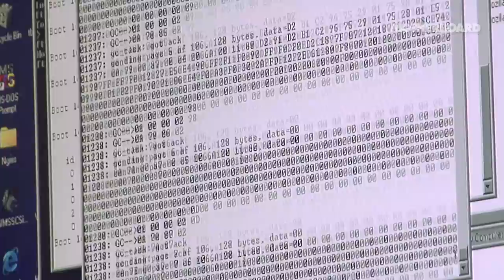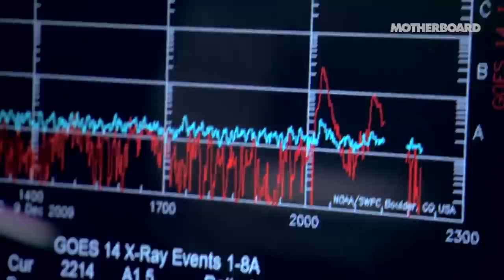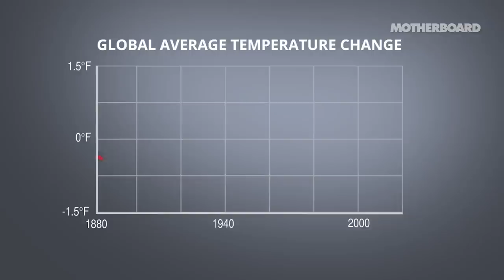Simulating a Climate-Changed Earth Atop the Seinfeld Diner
NASA’s top climate scientists study some of the world’s most advanced computer models in the same building that Jerry Seinfeld once ordered cereal for lunch. The Goddard Institute for Space Studies is perhaps the nation’s premier climatology hub, and it’s where director Gavin Schmidt attempts to predict what, exactly, will happen as humanity loads the earth with planet­ scorching greenhouse gases.

In this Transmissions short, we’ll sit down with Schmidt, who has been director since 2013, when he took over for the grandfather of climate science James Hansen, to discuss what makes a good model—how they work, how accurate they are, and what kind of technology goes into making them what they are.

Also: Do they say we’re doomed?

Read: A Massive Antarctic Ice Shelf Is Thinning From Two Sides and Now We Know Why